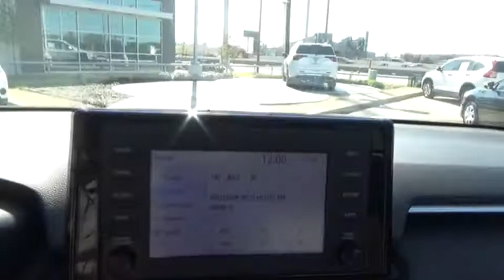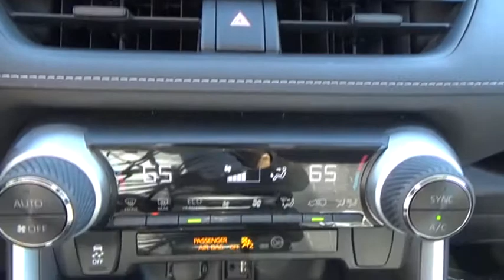2019 Toyota RAV4 Jersey Village TX P2088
2019 Toyota RAV4 XLE

NOW OPEN! TO KEEP YOU SAFE, DELIVERY AVAILABLE!  BUY ONLINE-TEXT-EMAIL-CHAT-PHONE AND WE CAN DELIVER YOUR NEXT VEHICLE TO YOUR DOOR!  FROM OUR SALES FLOOR TO YOUR DOOR!  ITS THAT EASY!  Fully Detailed, Black Cloth. CARFAX One-Owner. 26/35 City/Highway MPG   Awards:   * 2019 KBB.com 10 Best SUVs Under $30,000   * 2019 KBB.com 10 Favorite New-for-2019 Cars   * 2019 KBB.com Brand Image Awards   * 2019 KBB.com Best Resale Value Awards  Please dont hesitate to call and ask for our Professional Sales Department about any of our New and Used vehicles!!! Welcome to the Family!!!